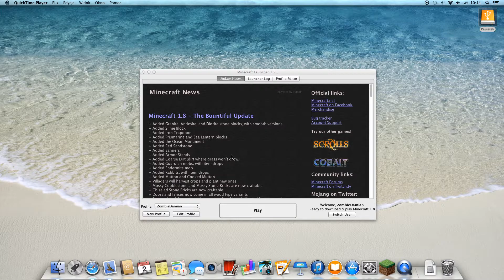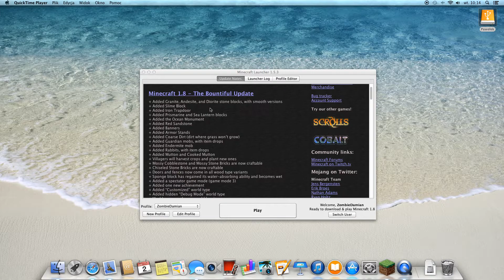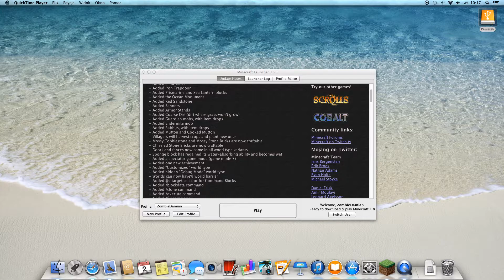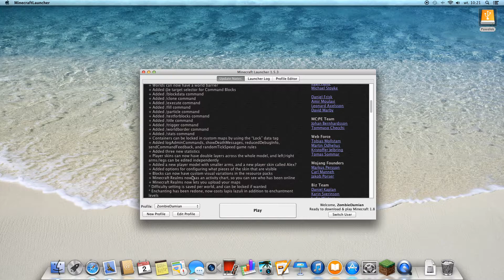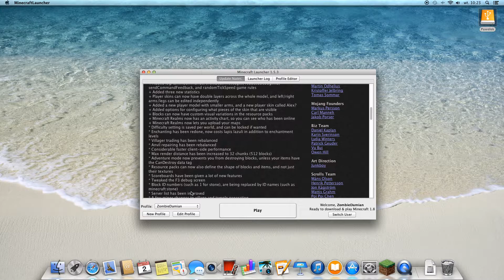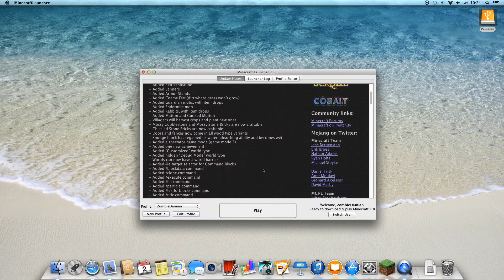MINECRAFT 1.8 IS HERE!!!!!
Finally the one and only MINECRAFT 1.8
This video contains information about Minecraft 1.8.